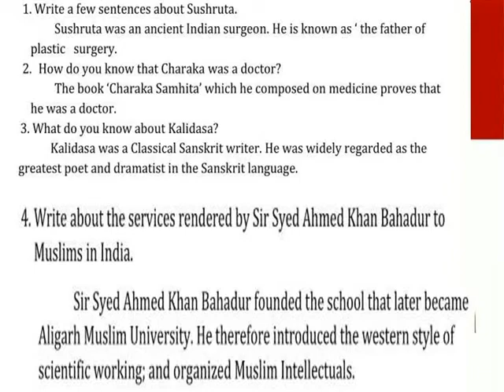INDIANS , WHOM WE ARE PROUD OF == Q & A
V TERM 3 SOCIAL LESSON 17 === Q & A